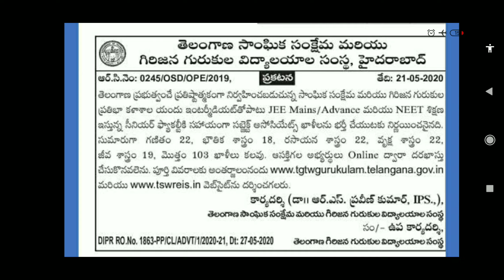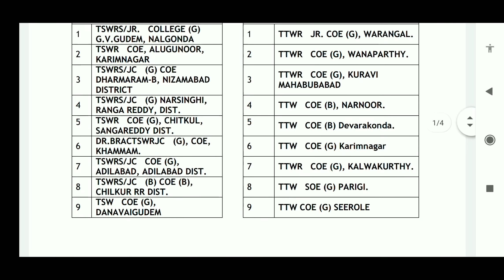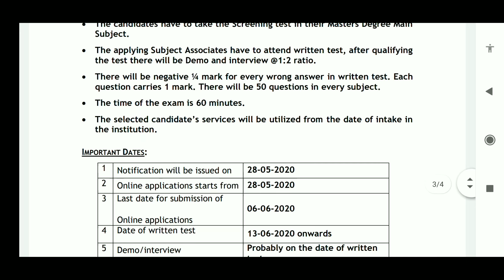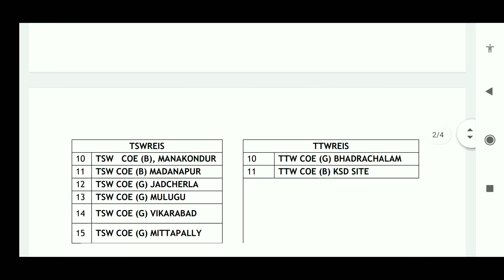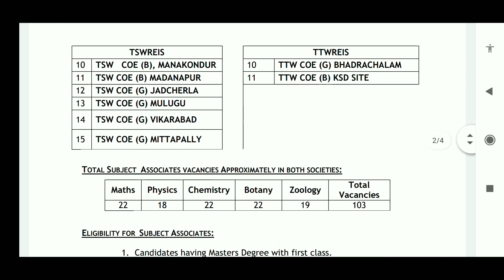103 Subject Associate (JL's) Jobs in Telangana Residential Gurukulas.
This video gives complete information of Notification of 103 Subject Associate (JL's) Jobs in Telangana Residential Gurukulas.

Regards
PRATHIBHA YouTube Network